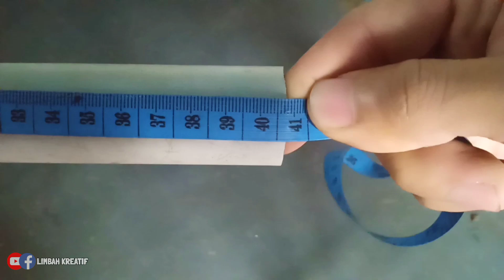Ide Kreatif Dari Tutup Botol Minyak Wangi Dan Pipa Pvc || ide keren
Tempel Tutup Minyak Wangi Bekas Ke Pipa Pvc,Maka Alat Keren Akan Tercipta || ide keren

bahan
pipa bekas
tutup botol minyak wangi

semoga video ini bermanfaat,jika ada pertanyaan dan saran,silahkan tulis di kolom komentar ya

terima kasih